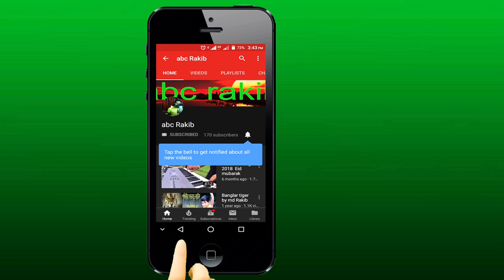Dui kolom shikhile gian দুই কলম শিখিলে জ্ঞান ভ্যান চালকের কন্ঠে new song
Dui kolom shikhile gian new folk song
About song:
Writer:Sahin
Tune:Sahin & Ebad
Singer:Ebad
Studio:Voirob
D O P & director:Samima Akter
Music composed by Md Rakib
Edit:Md Rakib